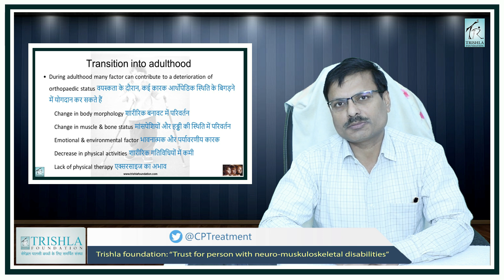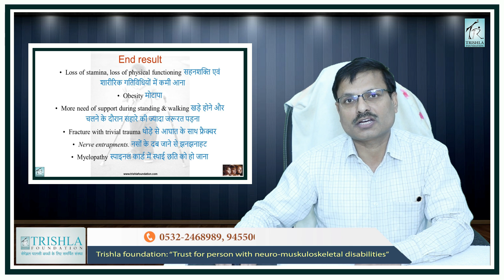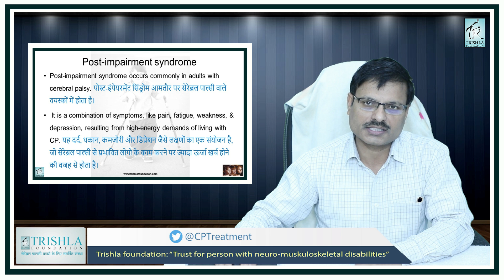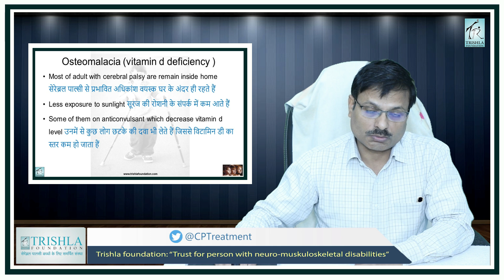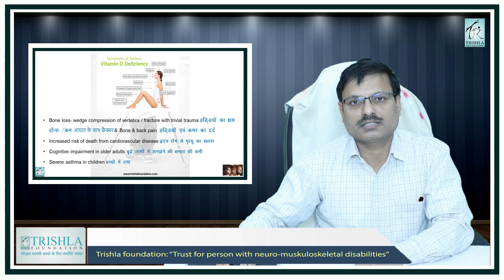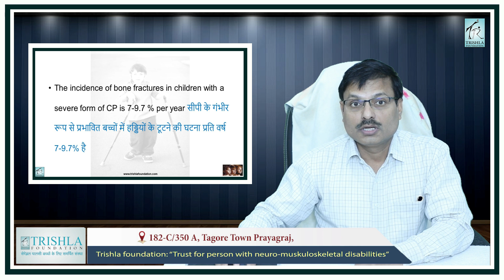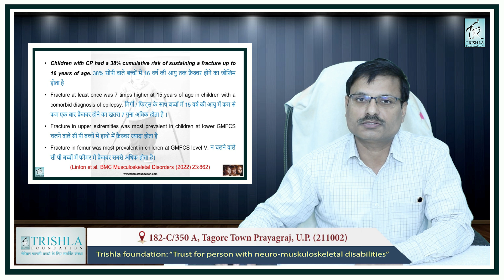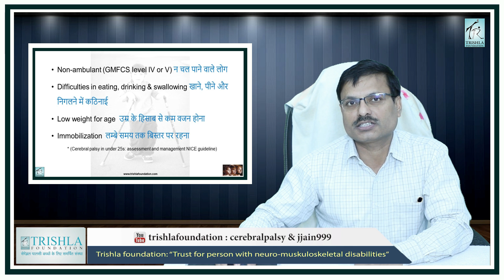Bone, joint & muscle problem faced by cerebral palsy adult (English)- Part 1 | Trishla Foundation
Video highlights:
00:00-01: 11 Introduction
01:12-01:21 Common Musculoskeletal Problem in Adults With C.P.
01:22-04:44 Transition into adulthood
04:45-05:31 End result
05:32-05:58 Premature aging
05:59-06:11 Symptoms of premature aging
06:12-06:56 Post-impairment syndrome
06:57-07:58 Osteomalacia (Vitamin d deficiency)
07:59-08:19 Youtube Link to Vitamin D deficiency in adult
08:20-09:18 Vitamin D deficiency
09:19-10:19 Prevention & Treatment
10:20-13:46 Osteoporosis & risk of fracture
13:47-15:05 Risk factor of Osteoporosis in CP
15:06-17:25 Treatment in CP children with Osteoporosis

Cerebral Palsy is a lifelong issue. With aging, increment in persistent medical issues or appearance of new medical problems can happen? They may not be prepared to tackle the decline in their functional capability. These problems are osteoporosis, arthritis, joint pain, body aches, decline in walking capability, reproductive health, fatigue, constipation, loss of memory, heart issues, respiratory problems, acid reflexes, digestion issues, etc. Aging can also have a great impact on the quality of life in these individuals. Some of the issues are preventable. In some cases, we can slow down the deterioration by taking the correct measures so it is very important for these individuals to know how to deal with them. Trishla Foundation is constantly working hard to improve the quality of life and increase awareness in these individuals and caretakers. From today, we are going to start a live webinar on the impact of aging in adults with cerebral palsy. This webinar will be telecast every Saturday at 7 p.m. on the YouTube channel of the Trishla Foundation. We will also have a question-answer session. In this session, Dr Jitendra Kr. Jain gave talk on bone, and muscle joint problems in adults with cerebral palsy.

@Dr Jitendra Kr Jain ​cerebralpalsy